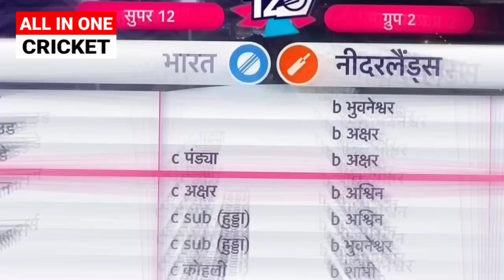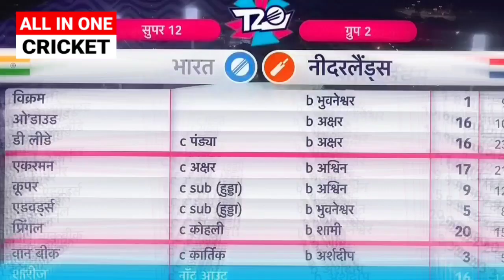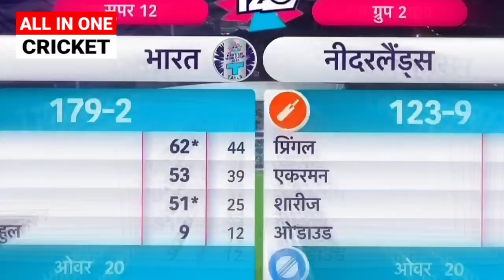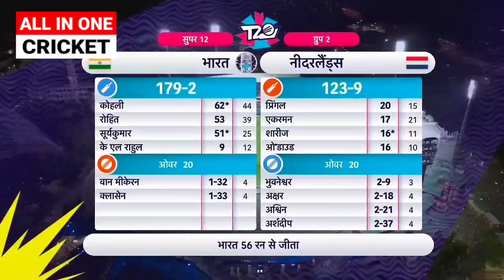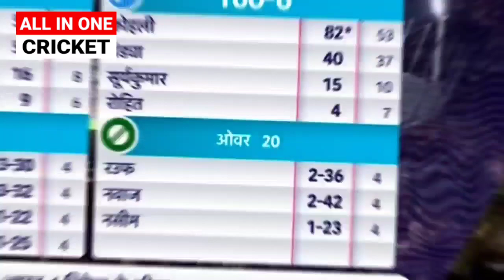India vs Netherlands T20 WC 2022 Full Match Highlights| Kohli Suryakumar Yadav Batting Highlights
देखिए India vs Netherlands T20 WC 2022 Full Match Highlights| Kohli Suryakumar Yadav Batting Highlights